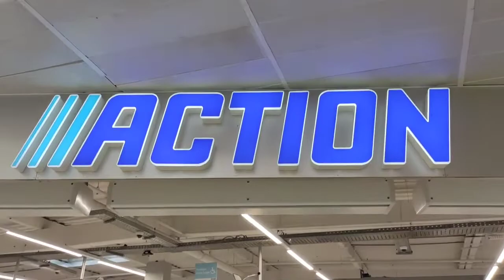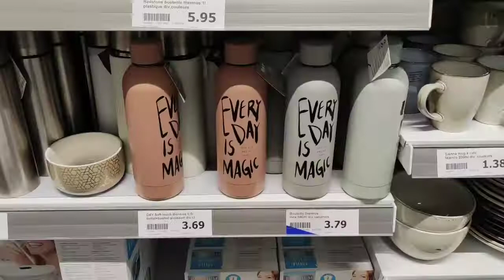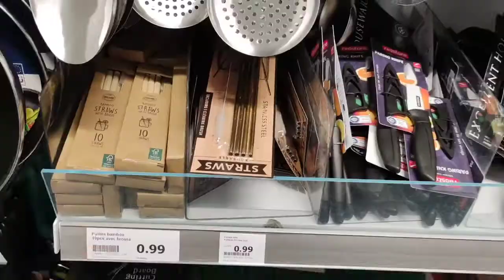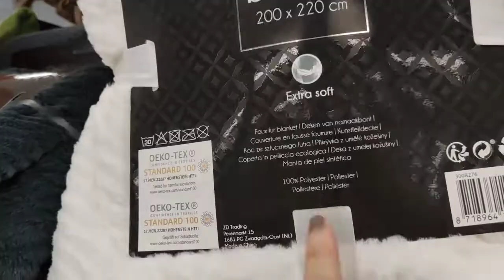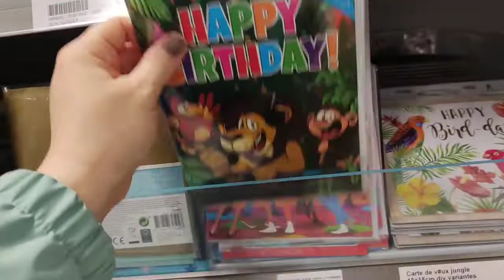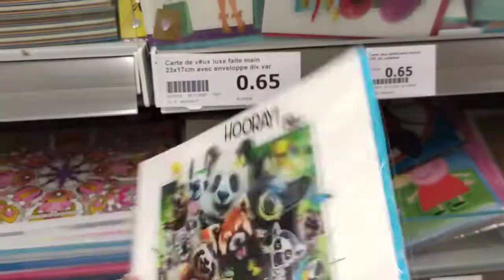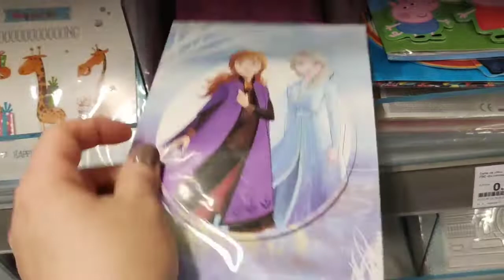Action arrivage 100% Nouveauté 🚨 22/02/2022